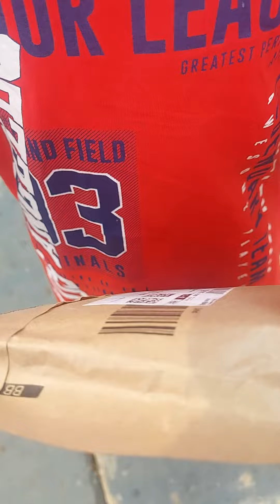My Amazon parcel 🎁